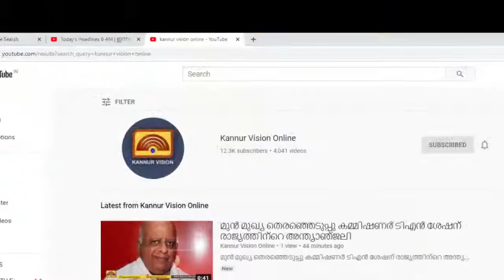തളിപ്പറമ്പിലെ ഏയ്റോസ്പേസ് സയന്റിസ്റ്റ് ഡോ. യു.പി.വി സുധയ്ക്ക് സംസ്ഥാന സർക്കാർ വനിതാ രത്നം പുരസ്കാരം